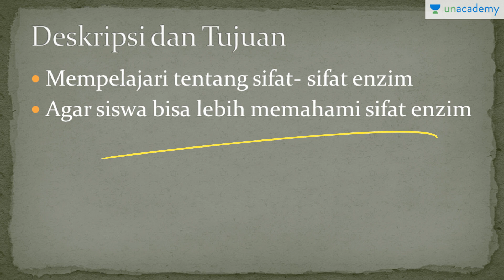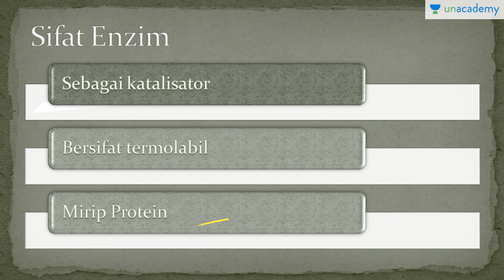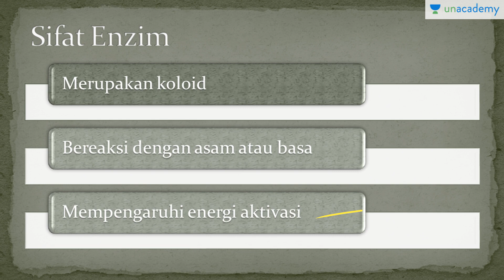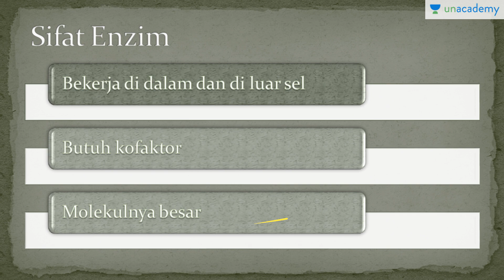Enzim (Biologi - SBMPTN, UN, SMA): Sifat Enzim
Enzim (Biologi - SBMPTN, UN, SMA)